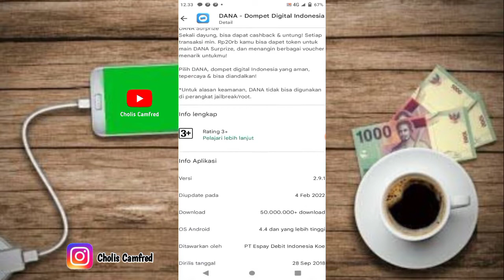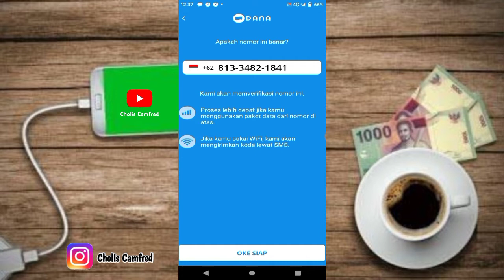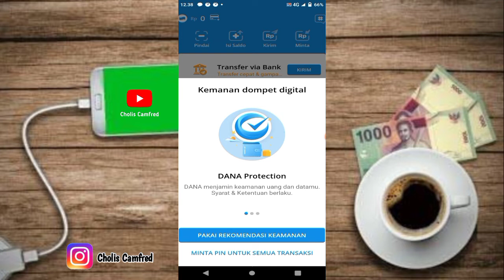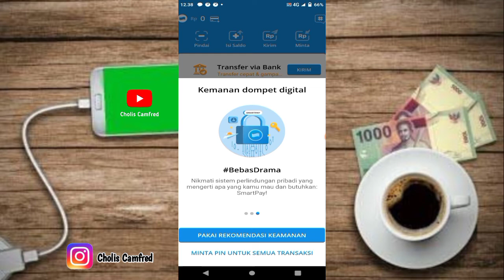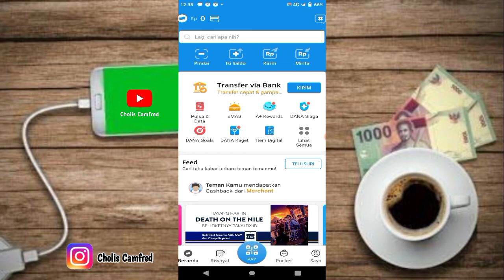✅Cara Daftar Dana Aplikasi Terbaru 2022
Cara daftar aplikasi Dana terbaru 2022, Dompet digital Dana cara daftar Dana versi terbaru setelah di update ada beberapa berubahan pada saat mendaftar di aplikasi Dana simak video di atas sampai selesai jangan di skip agar faham.

🤙Group Tambahan👇
➪Group FB Kami:📘